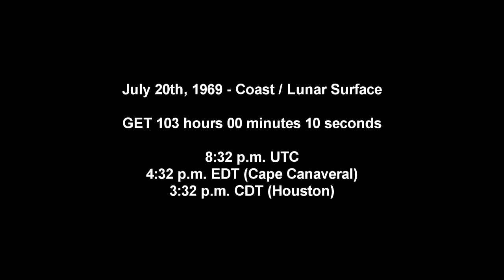Apollo 11 Complete Real-Time - 103:00 to 105:59 - Coast/Lunar Surface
Neil Armstrong and Buzz Aldrin get situated and also ask for permission to move up the EVA, pushing a rest period until after the walk on the Moon.